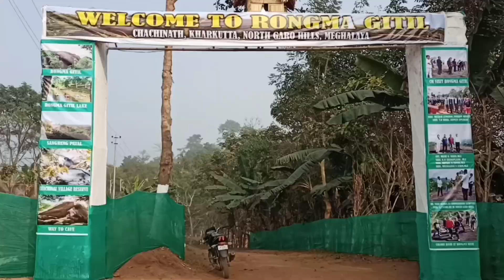Hajong vlogs video at rongma gitil north garo hills (Meghaloya)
Plz mola secend chnnel la subscrib  kor homas ghilo